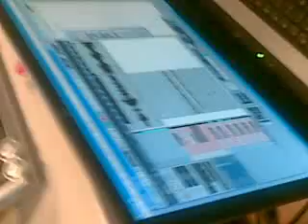ARHEA 54 studio di registrazione III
studio di registrazione del cd angels II